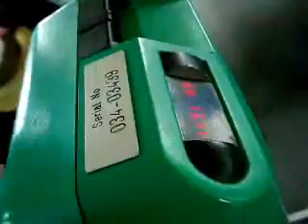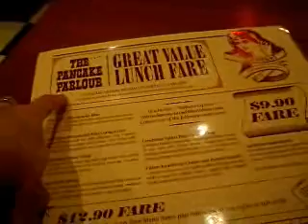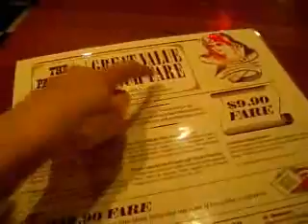6 Jan 10 (Part1) - buid a bear & Pancake Parlour